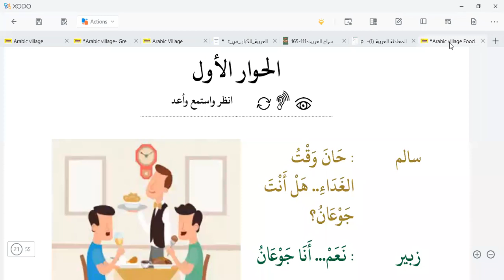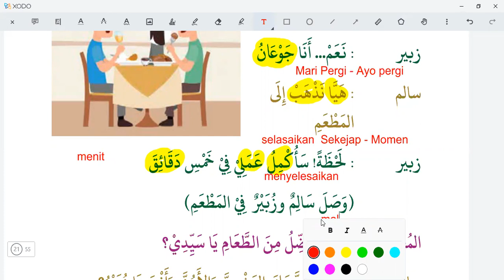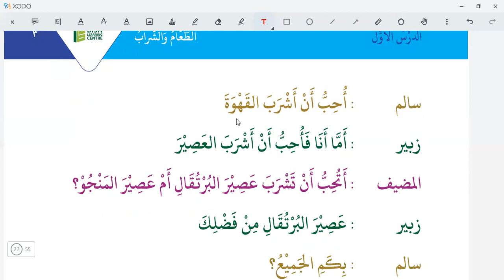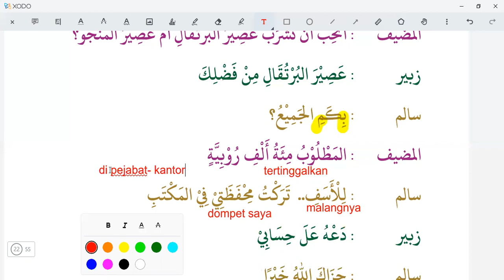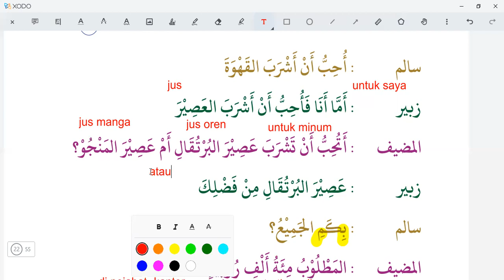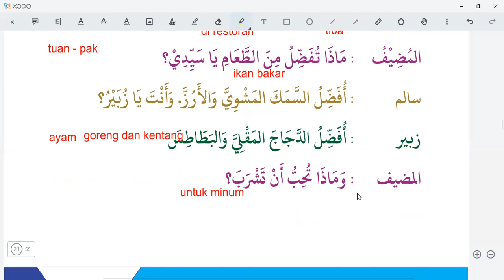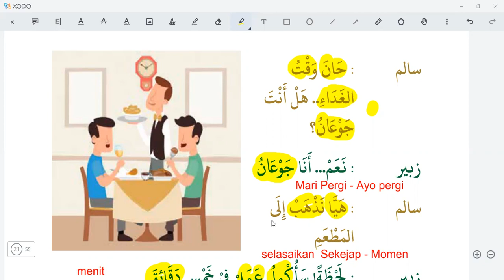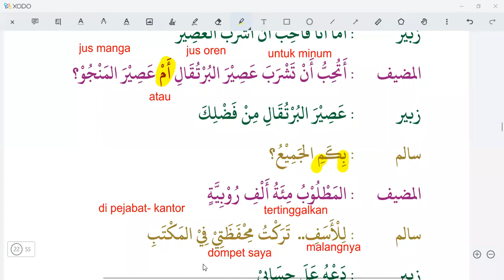هيا نذهبْ إِ لى المَطْعم Mari ( Ayo ) Pergi Ke Restoran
الطعام و الشراب   Makanan  &  Minuman